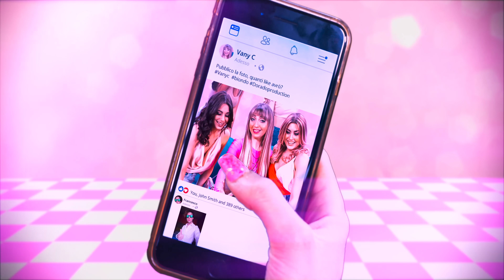VANY C. | Biondo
Artista: Vany C.

Autore: Vanessa Caramma
Compositore: Vincenzo Sorrentino

Video Realizzato da: Dorado Production
Ballerine: Claudia Cibelli, Tina Lucci, Raffaella Colabella,
Ilaria Pesacane, Francesco Piccolo
Coreografie e Regia: Ettore Squillace
Mix e Mastering by Ivan Russo

BIONDO (TESTO)

Vany c
Hey girl... Came with me.

È uno spasso questa festa
Ti divertirai
Pubblica le foto
Vedi quanti like avrai

Ragazzino sei carino
togli il fiato sei il top!
Anche lei ti trova shick
Sei fantastico!

A cuba e ad ibiza immagina e sarai
Se chiudi gli occhi puoi volare
Sognando anche le hawai

Estoy perdiendo la cabeza,
Estoy perdiendo me contigo
Mi fai sentire bella dici sempre che son Figa
Ven commigo biondo biondo biondo
Te quiero biondo biondo biondo

Adesso ci siamo ma
Restiamo ancora un altro po'
Balliamoci sopra dai
Anche se tutti ci guardano

Questo corpo che ci appartiene
Come si muove lui va su e giu'
Facciamo un selfie come ci viene
Ma che pantere... Postiamola

È iniziata questa festa ma non la sento più
Prendi un altro drink
che
Questo è il terzo basterà

Ragazzino che carino
Fai una strage sai
Taggami in quel link
Che hai postato già

Restiamo qui ancora un altro po'
Balliamoci sopra dai

Facciamo un selfie come ci viene ma che pantere... Postiamola

Dime ahora que eres mío para siempre, mi alegría.
Dime que la fantasía va a encender mi alegría

Fammi vedere come brillano le stelle
Fammi saltare sulle nuvole per sempre
Voglio sentire più energia, voglio sentire che sei mio voglio morire coi tuoi baci... Tu mi piaci

Te quiero ahora biondo biondo biondo

Vieni con me biondo